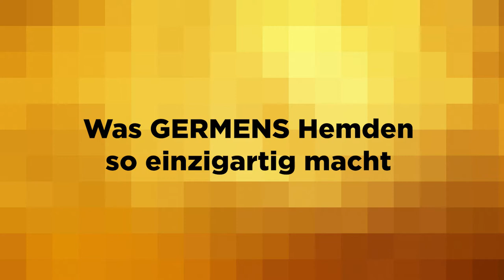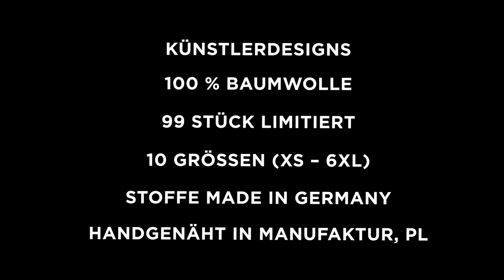GERMENS Hemd ZERFLOSSENER ZEMENT (135) /// Künstlerin: Ivonne Dippmann, Chemnitz/Tel Aviv /// L: 99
Das kurze Video zeigt das GERMENS® Langarmhemd DENADA ORANGE. Das auf 99 Stück limitierte Künstlerhemd wurde von der Künstlerin Ivonne Dippmann, Chemnitz (D)/Tel Aviv (ISR), gestaltet.